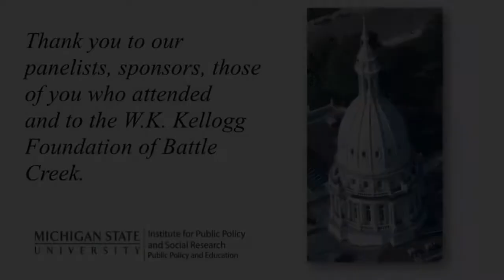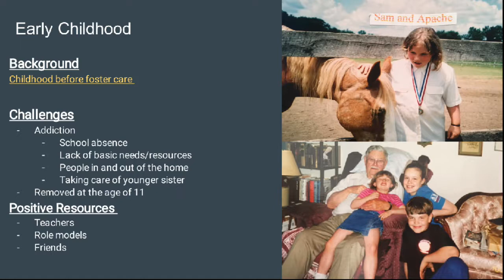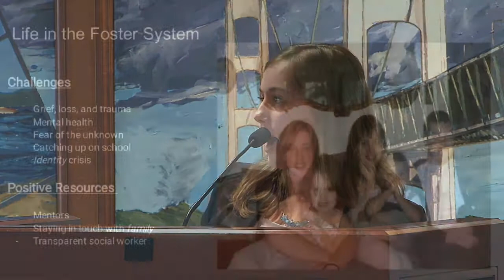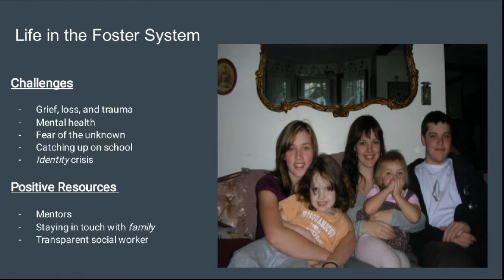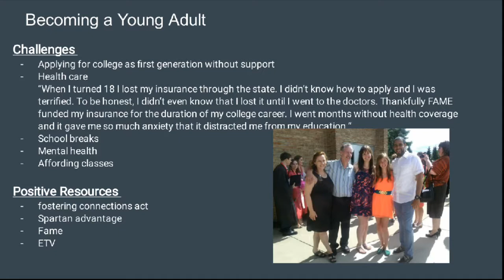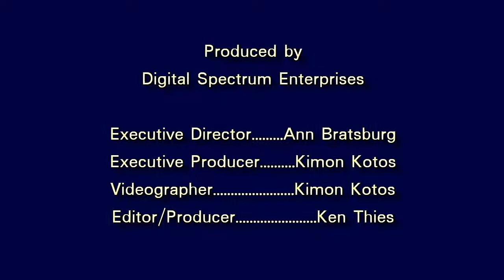“Samantha Martin” University of Michigan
(4 of 5) “Samantha Martin” Data Curator, Inter-University Consortium for Political and Social Research, University of Michigan